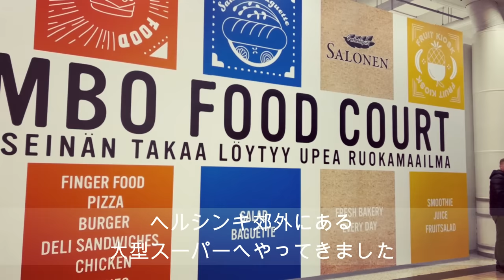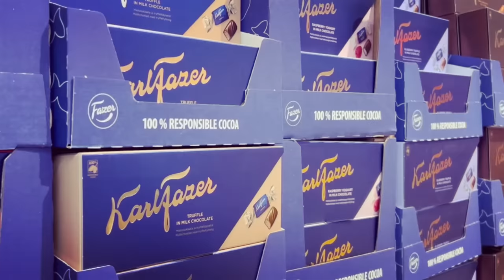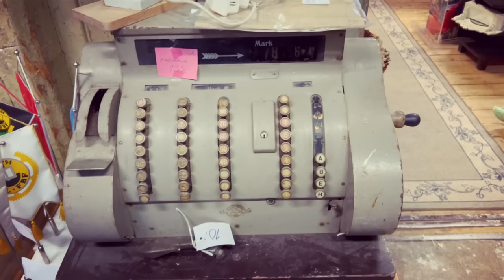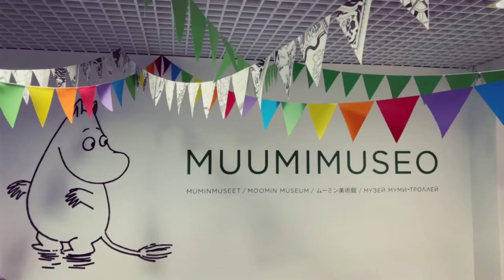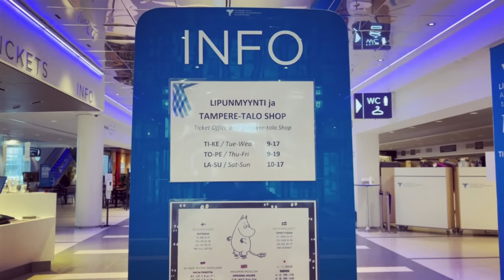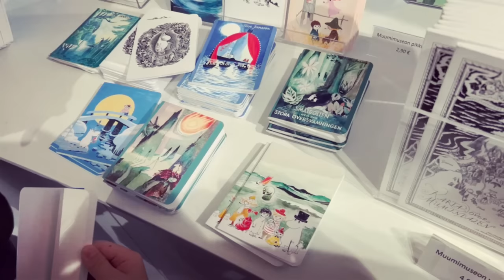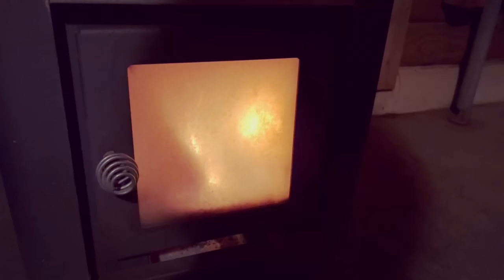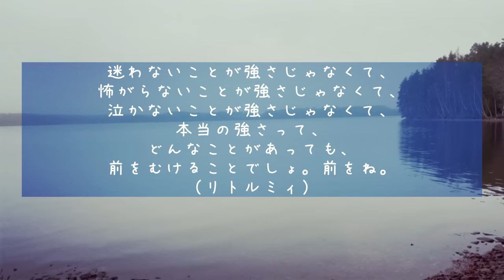【旅する北欧 #57】フィンランド旅#3 ムーミン美術館と森の伝統的サウナの癒し｜Muumin Museum & Sauna in Finland SUB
こんにちは！スウェーデンのSAKTAです☺

フィンランド旅、まだまだ続きます。
今回は、ヘルシンキからタンペレという町に移動しました。
旅といえばスーパーのチェック！が楽しいですよね。
フィンランドのスーパーは特に可愛いもので溢れてます。
マリメッコのコラボ品やアラビアクロッカスの復刻版などなど…
セカンドハンドショップでのヴィンテージ探しやムーミン美術館、森の伝統的なサウナなども
是非ご一緒にお楽しみください。

00:21 フィンランドのスーパーでマリメッコのコラボ品
03:27 屋内のセカンドハンドマーケットでお宝さがし
06:57 ムーミン美術館へ
09:48 ムーミン美術館のショップ
13:16 伝統的なサウナの宿
17:50 癒しの森　トーベ・ヤンソンの名言と共に

「北欧が好き」
という共通点のある方々と、のんびりペースではありますが
楽しい時間を共有できたらいいなぁと思っています。